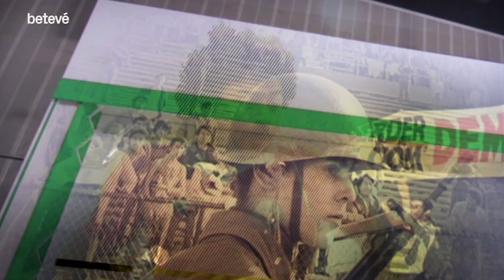Alexanko, el capità de la primera Copa d'Europa - Herois | betevé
José Ramón Alexanko va manar al centre de la defensa jugant 400 partits com a blaugrana. 13 temporades com a jugador, per posteriorment ser ajudant de Rexach a la banqueta i secretari tècnic del club. Alexanko va arribar l’any 1980.

Des del 80 fins al 1993 amb el gran moment: aixecar la Copa d’Europa l’any 1992. Alexanko va ser el primer blaugrana en tocar-la.

El basc va ser clau a l’eix de la defensa durant tota la dècada dels 80. Tant, que la temporada 83-84 va arribar a disputar els 34 partits de lliga complets, va jugar tots els minuts d’aquella temporada. Fora del camp, sempre va ser un home important com, per exemple, amb el famós motí de l’Hesperia. Va ser un dels homes que va patir la final de Sevilla i, de fet, va ser el primer xutador de la fatídica tanda de penals. Anys després, en 2001 i 2002, Alexanko va ser ajudant de Rexach a la banqueta, així com director del futbol base l’any 2005.

Alexanko forma part dels grans de la història del Barça, i sempre serà l’home que va aixecar la primera copa d’Europa de la història blaugrana.